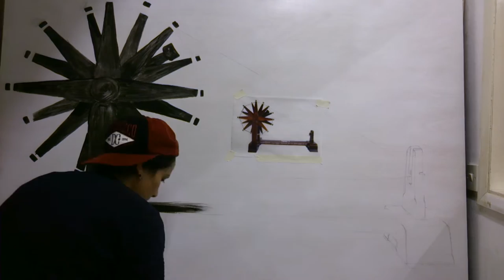TIMELAPSE painting Charkha - Oitij-jo - November 2016 R&D Exhibition...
Watch Fahmida Islam, paint a large-scale Charkha in 4mins!
The finale for this vlog series building up to Oitij-jo's Nov 2016 R&D Exhibition.

An Oitij-jo R&D Exhibition by Shama Kun and Rukia Ullah
'Exploring Bangladeshi Nakshi Stitching & Khadi Making'

Co-Curated by John Baker, Director @Oitij-jo
and Fahmida Islam, MarketingVideographer

Opening night: 1st Nov 2016 @RichMix London, 6pm / in Lower Cafe Gallery. On till the 9th Nov.

Join us for Oitij-jo's first R&D exhibition following two British Bangladeshi fashion designers: Shama Kun and Rukia Ullah, as they start their journey into exploring the hand woven Khadi material; found in Bangladesh and the famous Nakshi stitching.

Nakshi comes from the Bengali word "naksha", which refers to artistic patterns. The stitching was used traditionally to make ‘Kanthas’ or quilts by using old sarees and other materials. Rukia will explore the spirit of this very traditional process what now would be called ‘recycling or upcycling’.

Shama will be exploring the often neglected Khadi also known as ‘Khaddar’ which has a long history in Bangladesh dating back to 16th Century. The material is mainly woven from cotton and blended with silk or other materials by hand on the ‘Chakra’.

We will follow the two designer’s exploration of the material and the stitching from Bangladesh within the contemporary setting of urban UK. It will be a presentation of a journey made by the designers in their exploration of Khadi and Nakshi stitching.

- In association with Prabartana ♥

film&edit: Fahmida Islam
guest appearance: John Baker